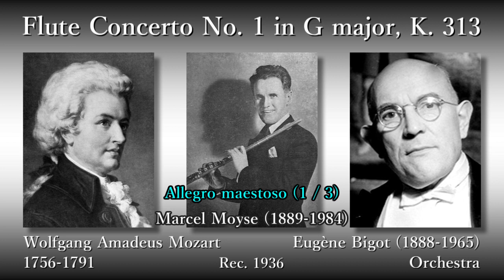Mozart: Flute Concerto No. 1, Moyse & Bigot (1936) モーツァルト フルート協奏曲第1番 モイーズ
Flute Concerto No. 1 in G major, K. 313

(00:05) 1. Allegro maestoso
(08:54) 2. Adagio ma non troppo
(17:25) 3. Rondo: Tempo di Menuetto

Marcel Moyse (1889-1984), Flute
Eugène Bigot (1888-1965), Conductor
Orchestra (Unique name unknown)

Rec. 1936, in Paris

フルート協奏曲第1番 ト長調 K. 313(285c) (カデンツァ:タファネル)

フルート：マルセル・モイーズ
指揮：ウジェーヌ・ビゴー
管弦楽団 (固有名不詳)

録音：1936年 パリ

▼Mozart: Flute Concerto No. 2, Moyse & Coppola (1930) モーツァルト フルート協奏曲第2番 モイーズ